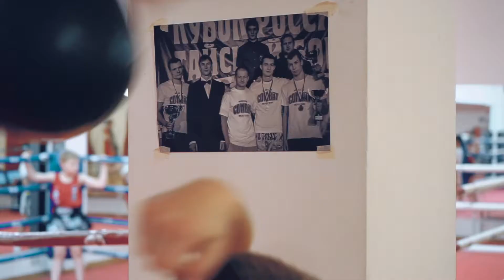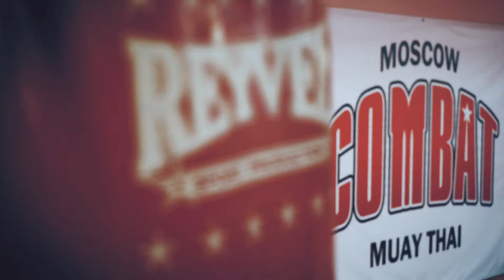Тайский бокс / тренировка / Combatmoscow / sony A7m2 kit 28-70 cinematic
Детская группа по тайскому боксу, под руководством Владислава Лучкина.
Camera : Sony A7II (rec.709)
Lens : FE 28-70 мм F3.5-5.6 OSS
Zhiun crane v2
Edit : Adobe Premiere Pro CC
Location : Клуб Тайского бокса "Combatmoscow" / Odintsovo / Russia